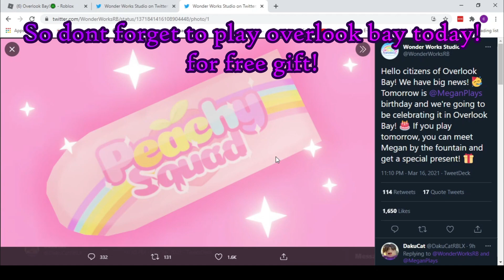*SNAIL PET* + *FREE GIFT FROM MEGANPLAYS!?!* - Overlook Bay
Hey guys! Im back with another video!
So there's Snail pet coming in overlook bay on March 26!
Also a free gift from Megan because its her birthday?

Make sure to follow them!

Username: DakuCat

💙Nothing to see on my Twitter but feel free to follow💙

overlook bay, snail, easter, peachy squad hoverboard, gift, meganplays, dakucat, Ob, event, limited, free, giveaway, pet, new,